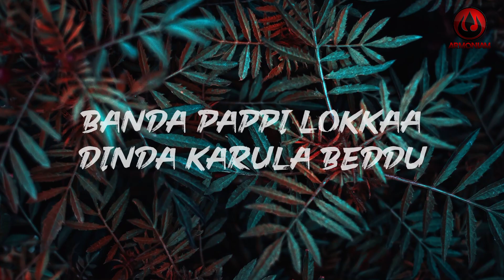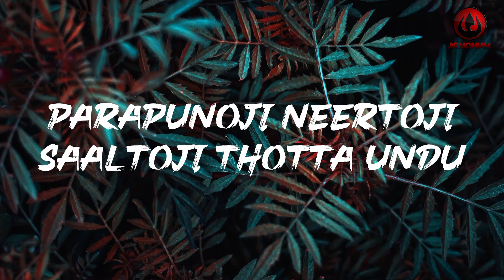Tulu new 2023 trending song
kaada manjal padhee

Dhooratoji uruutoji tulu culture song